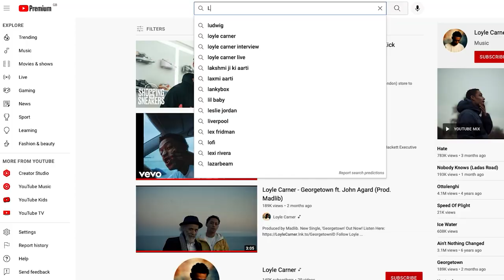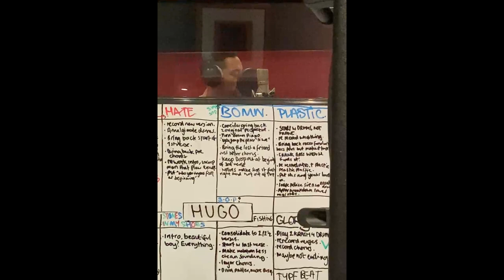Loyle Carner breaks down HGU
This is BBC Radio 6 Music's Artist in Residence – AAA – With Loyle Carner

In this deep dive into the creative process, Loyle visits the legendary Maida Vale studios to break down his car inspired track HGU, from his new album Hugo

Alongside his producer Kwes and Engineer Nick Mills, Loyle takes you on an access all areas, behind the scenes tour to show you how Hate came into being